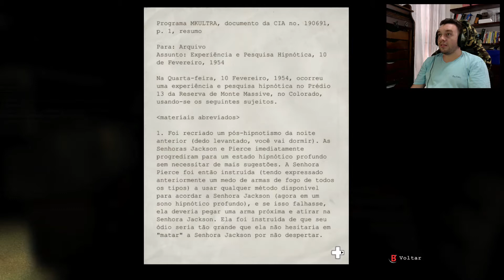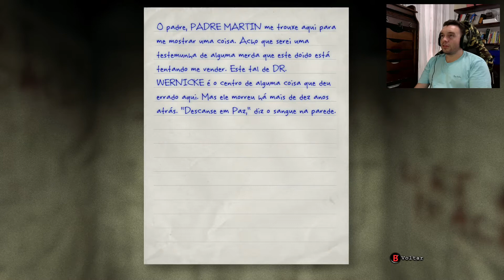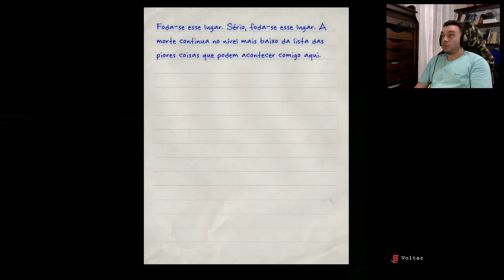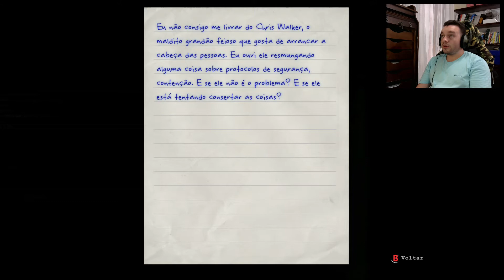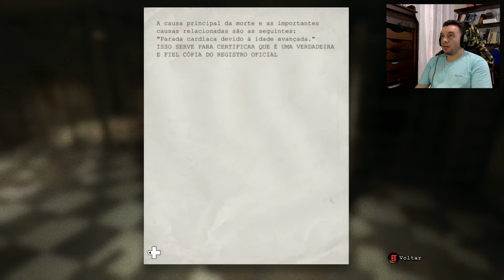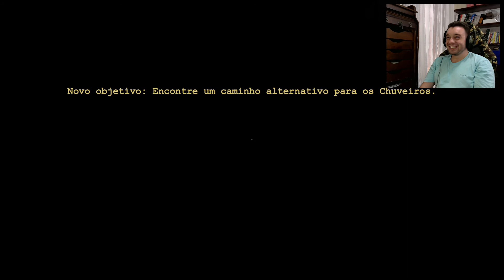Em busca dos chuveiros! | Outlast Parte 2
Continuando a série de Outlast com o segundo vídeo, fugindo e me escondendo dos lunáticos.

Olá! Eu sou o Panda! Eu jogo jogos de FPS frequentemente e adquiri interesse em compartilhar as jogatinas na internet!
Me acompanhe de perto para saber o que estou jogando e ficar por dentro das novidades.